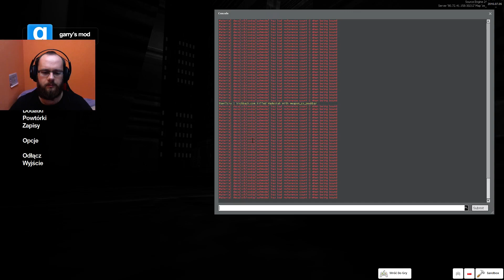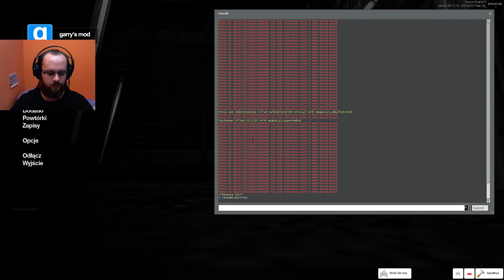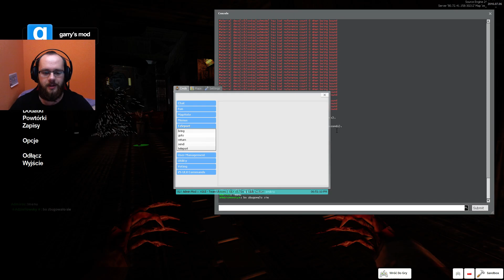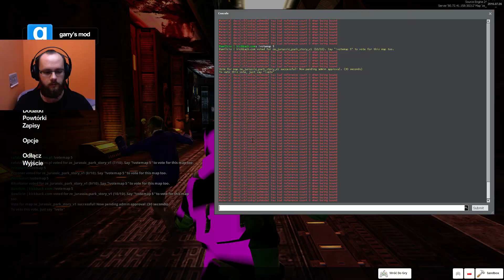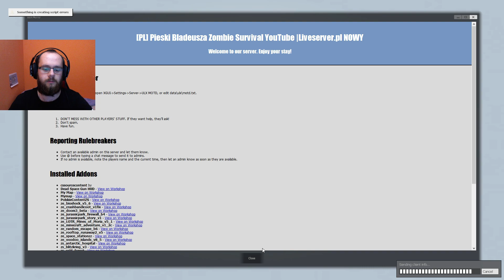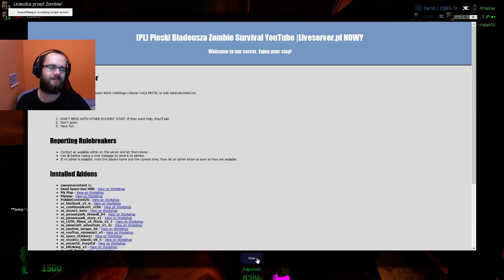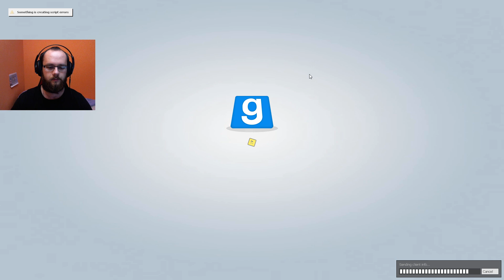MAPA Z DOOMA | GARRY'S MOD PL | #241 | ZOMBIE ESCAPE | /w Ekipa